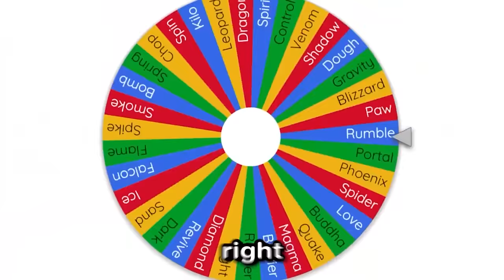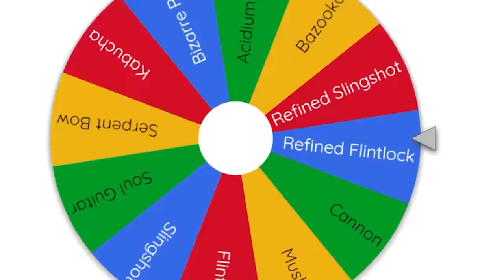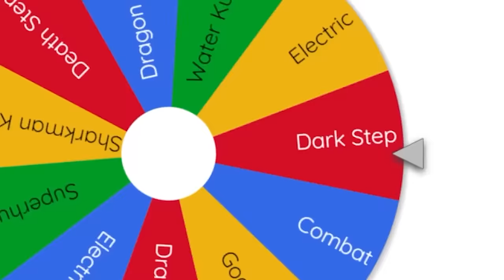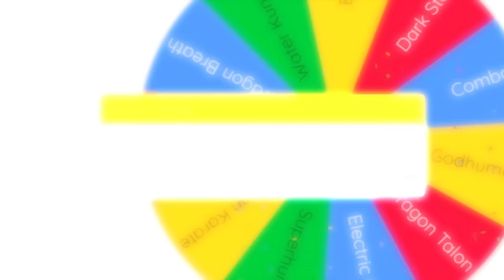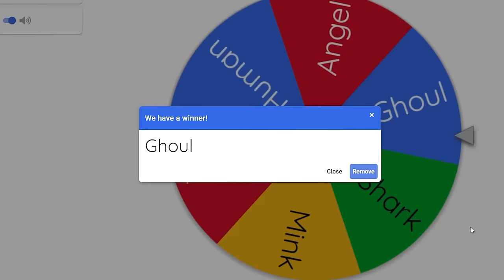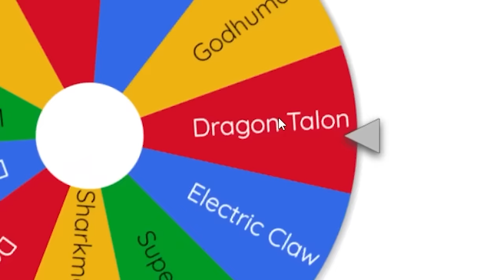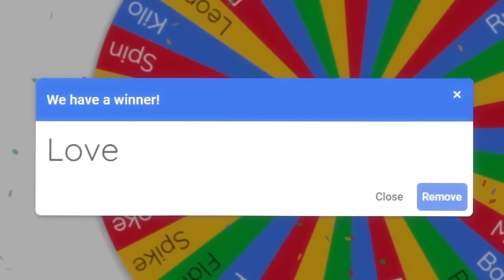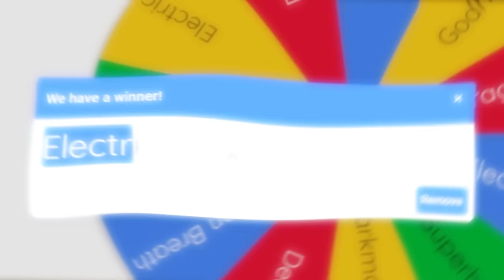Fighting Blox Fruits Bosses with RANDOM Combinations!